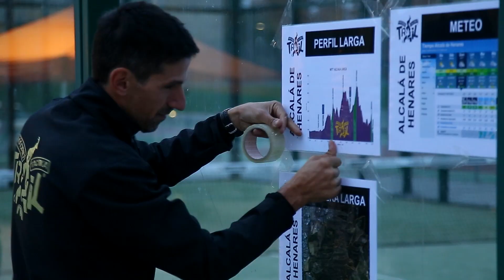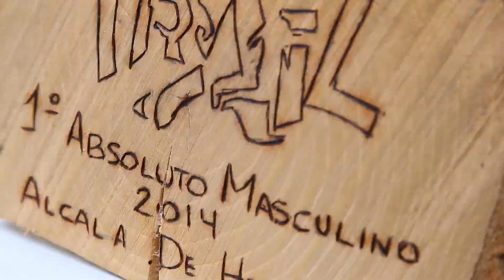Madrid Tactika Trail Alcalá de Henares (epic edition)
Alcalá de Henares albergó el 23 de noviembre la quinta y última prueba del circuito de carreras por montaña Madrid Tactika Trail 2014.
Video realizado por FlowCost.